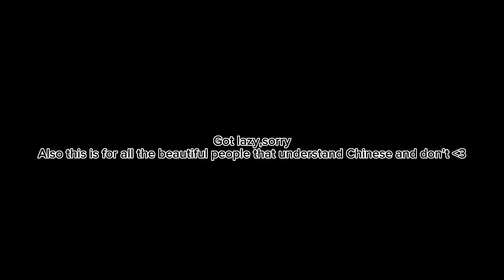2+2=4// for Chinese peeps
I haven’t posted in a while, please forgive me for my absence.